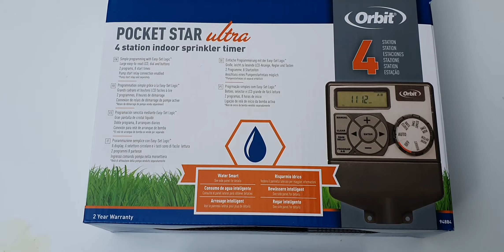Sterownik ORBIT POCKET STAR 4 sekcje.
HURTOWNIA SYSTEMÓW NAWADNIAJĄCYCH -  WARSZAWA
WYKONUJEMY darmowe wyceny jak również projekty doradzamy i pomagamy w doborze asortymentu do systemów nawadniających
                                             "Program MOJA WODA"
Posiadamy w ciągłej sprzedaży pełny asortyment elementów do nawadniania ogrodów, trawników i krzewów.
Od momentu powstania Firmy AKANT- OGRODY minęło już około trzydziestu lat. Specjalizujemy się w sprzedaży, montażu i serwisie automatycznych systemach nawadniania. Zmontowaliśmy około 300 systemów automatycznego nawadniania a pod stałą opieką serwisową mamy około 100 instalacji. Elementy zakupione w naszym sklepie pomogą Państwu wykonać samodzielnie bez obsługowe podlewanie ogrodu. Oferujemy najwyższej jakości produkty i materiały światowych liderów : Rain Bird, Hunter, K-Rain, Orbit, Nelson, Toro, Irritec oraz wielu innych, w tym także krajowych producentów. Służymy fachową pomocą w realizacji projektów oraz poradą dotyczącą instalacji. Ze względu na duże doświadczenie w montażu i obsłudze systemów nawadniania, wybieramy artykuły niezawodne i bezawaryjne. Zawsze chętnie pomożemy naszym klientom, odpowiemy na pytania i ułatwimy podjęcie prawidłowej decyzji. Prowadzimy sprzedaż hurtową oraz detaliczną na terenie całego kraju. Wychodząc na przeciw oczekiwaniom naszych Klientów uruchomiliśmy możliwość dokonywania zakupów poprzez sklep internetowy. Wszystkich zainteresowanych poznaniem naszej oferty zapraszamy do odwiedzenia naszej firmy lub kontaktu telefonicznego bądź mailowego. Prowadzimy również szkolenia instalatorów. Dla firm ogrodniczych i instalatorskich przygotowaliśmy atrakcyjne ceny hurtowe. Dla stałych odbiorców oferujemy korzystne warunki współpracy.